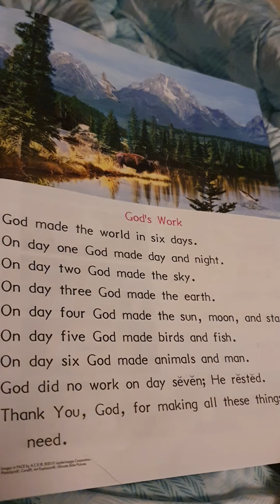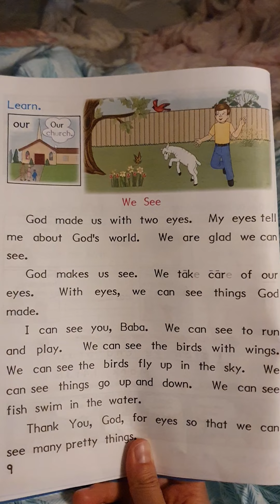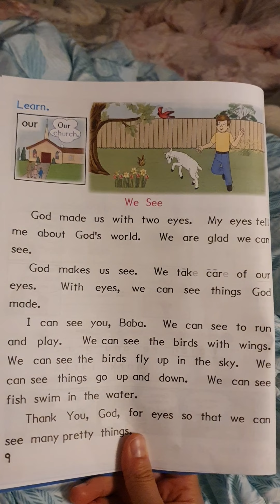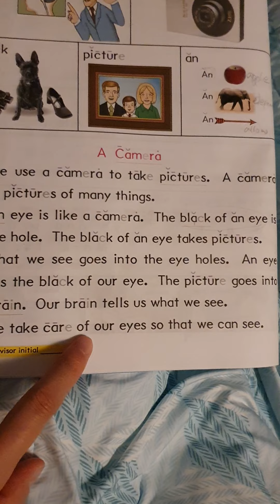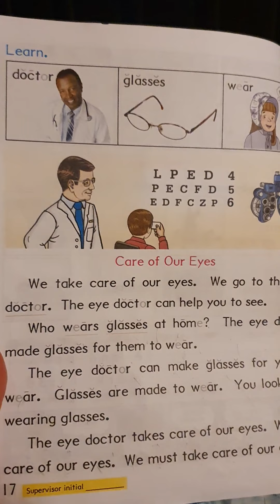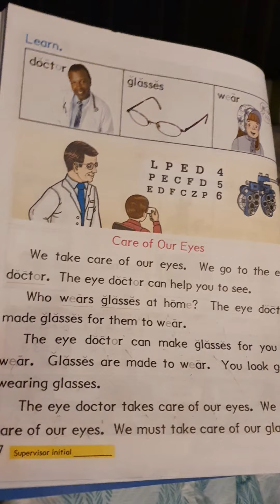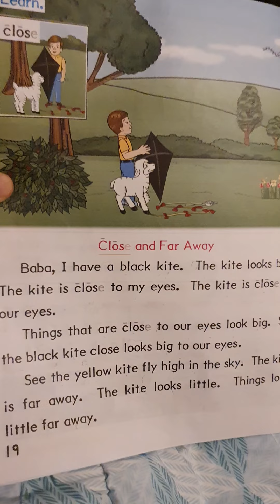[SOT] GOD'S WORK